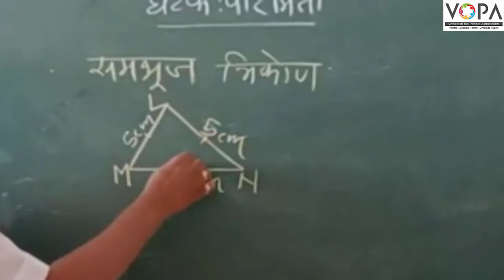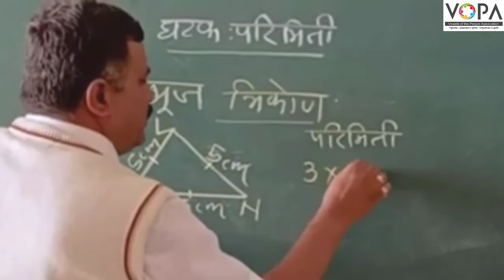८ वी | शिष्यवृत्ती | गणित | परिमिती | V6 | V-School